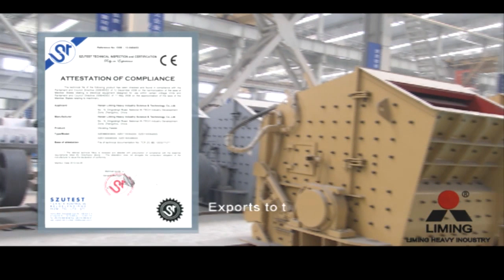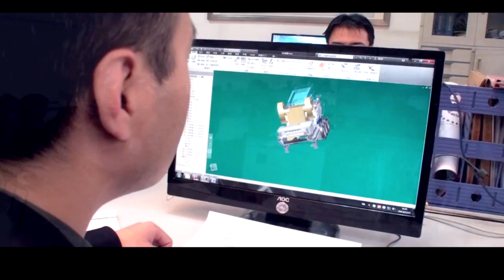Liming Heavy Industry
Henan LIMING Heavy Industry Science and Technology Co. LTD which mainly manufacture large and medium-sized crushing and grinding equipments was founded in 1987. It is a modern joint-stock corporation with research, manufacturing and sales together. The Headquarter is located in HI-TECH Industry Development Zone of Zhengzhou and covers 80000 m ². Another workshop in Shangjie Industry Park covers 67000 m ². Over the past 26 years, our company adheres to modern scientific management system, precision manufacturing, pioneering and innovation. Now LIMING has become the leader in domestic and oversea machinery manufacturing industry.

LIMING brings a large number of high-qualification talents together. Bai Yinghui, general research and development engineer, is a well-known expert in crushing and grinding area who won the youth medal of technology of the state council and receives special government allowance. LIMING owns an experienced service team, offering the customer free design and professional skill training and live guide for installation and debugging. The company's service networks have spread all over the country. Established client files, and mix the traditional door-to-door service with online service together, complementary the advantages. LIMING has won high recognition from clients.

The company mainly manufactures mobile crushers, stationary crushers, sand-making machines, grinding mills and complete plants that are widely used in mining, construction, highway, bridge, coal, chemical, metallurgy, refractory matter, etc. Product quality is life, and scientific innovation is motive power. LIMING got ISO international quality system certification, European Union CE certification and Russian GOST certification. The company has strong research and development strength and innovation.

LIMING machinery research institute was founded in 2005 which is the most powerful comprehensive technological research institute in the domestic mining machinery industry and provides top scientific research platform for professional personnel. Up to now, LIMING has won 10 national patents, 24 national utility model patents and 3 provincial science and technology achievement awards. The company products remain the international leading level by strengthening international exchanges and cooperation all the time, and has won a wide range of international market, such as Russian, Azerbaijan, Kazakhstan, Turkey, Kuwait, South Africa, Egypt, Vietnam, Malaysia, India, Australia, Korea, Canada and European Union,etc.

Through 26 year's hard work, LIMING's staff built supremacy of credibility, excellent quality, service "LIMING" brand, and has made outstanding contributions to the development of mechanical manufacturing industry for China and the whole world.